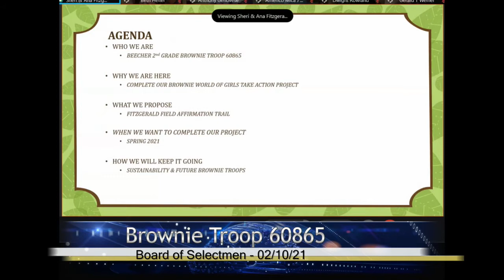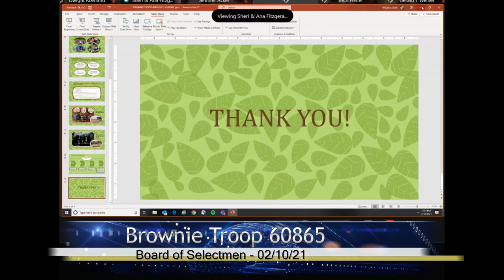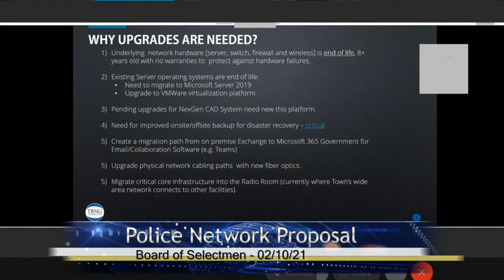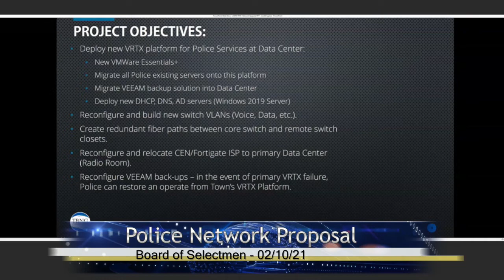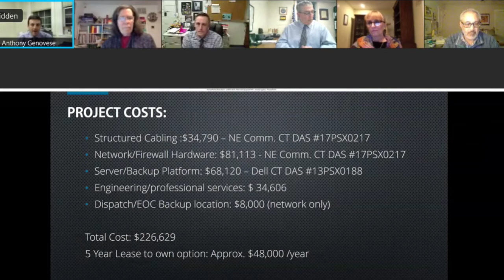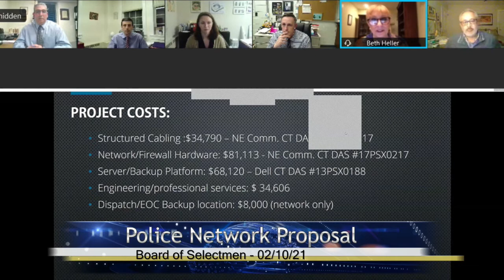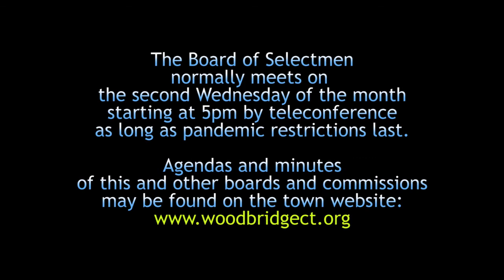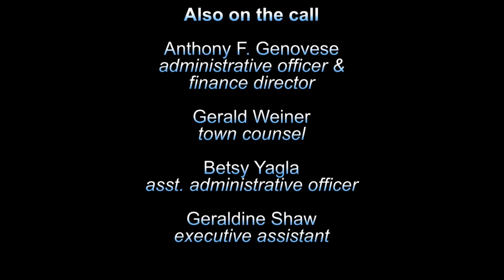Selectmen - 02/10/21 - recovered